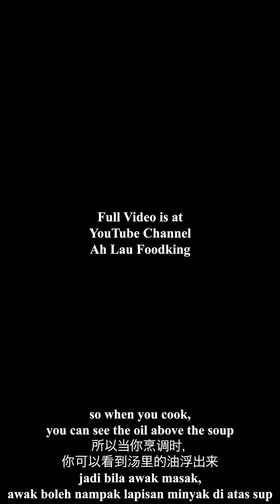SZN 1 | EPI 1 | 1ST TRAILER - Ah Lau Food King (Dennis Lau) Eats 105KG Giant Grouper Fish @ KK SABAH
Location : Sri Maju Steamboat 福华火锅
Address: Lot G34, Kompleks Phase 2A Jalan Asia City Pusat Bandar Kota Kinabalu 88000 Kota Kinabalu Sabah, Malaysia